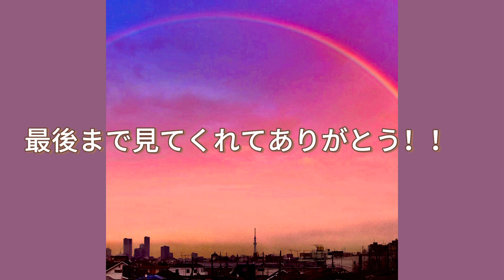くじら号ゆかりの質問⁉️あなたの初恋教えて❣️？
くじら号に出演したミュージシャンの初恋をインタビュー＆演奏を
まとめました❗️
出演者
独演家朱音
村男
今村竜也
法橋ハジメ
ハマノヒロチカ
ヤナカジ（ヤナギ）
ミノルB.good
高岡冬樹
おまけコーナー
是非見てね！